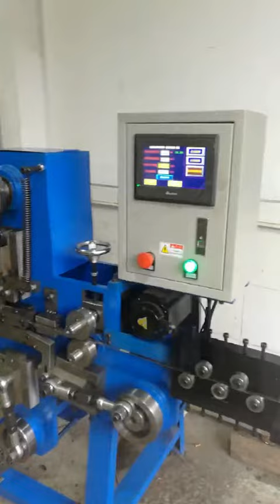Siarente Makina Çözümleri